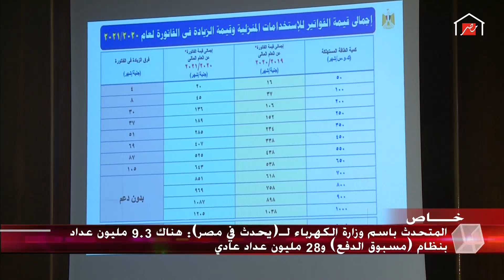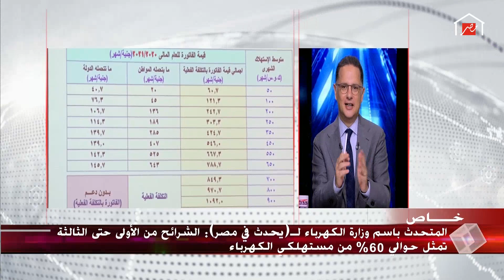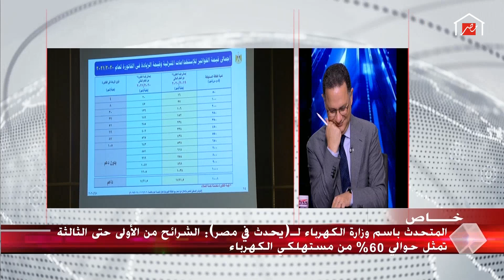نصيحة لترشيد استهلاكك من الكهرباء علشان تحصل على الدعم